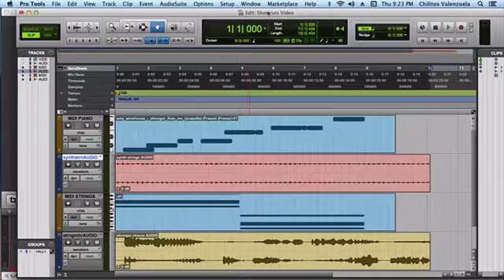Show/Hide Transport Window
A shortcut video explaining tips and tricks on ProTools, created and performed by Chilitos Valenzuela.